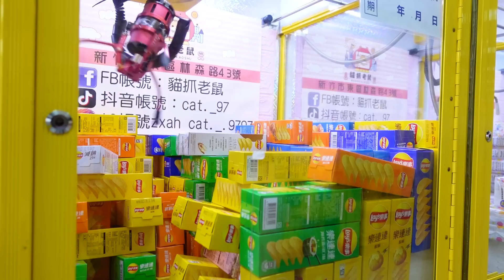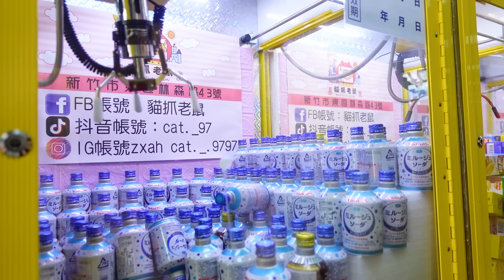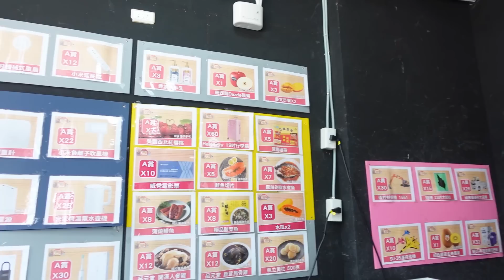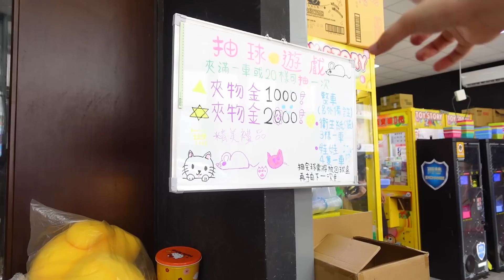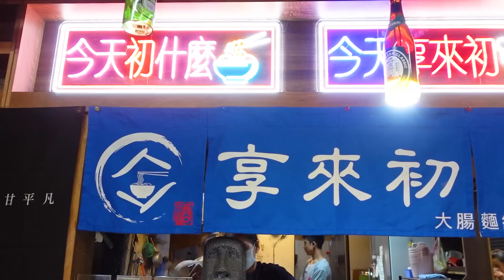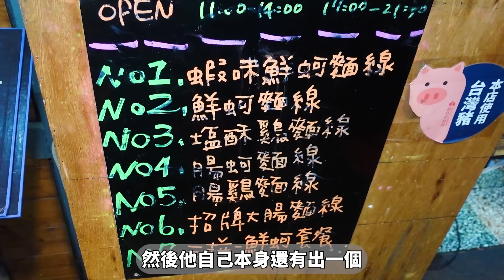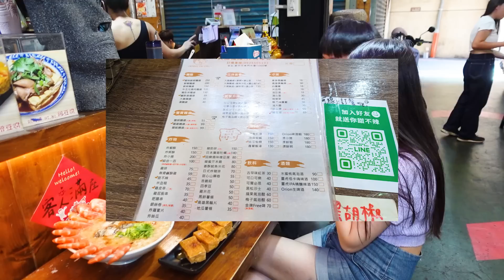【新竹零食場】店裡有隻貓來新竹抓老鼠！無情開洗拼現金！東門市場超浮誇痛風麵線開箱！|店裡有隻貓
店裡有隻貓會員開通囉！

貓抓老鼠新竹旗艦店
地址：新竹市東區林森路43號
營業時間：10:30–02:00

享來初
地址：新竹市北區東門市場1060號攤位
營業時間：11:00–14:00, 17:00–21:30 星期一公休

00:00 貓抓老鼠
13:02 享來初

🔸其他影片🔸

【貓狗大戰】教科書般的夾零食教學與史詩級競賽！跟卡司狗老闆賭上整間店的對決！|店裡有隻貓

【1000元挑戰】傳說中最硬最內丟的草莓樂園！是時候讓大家看看老闆真正的實力了！這集看完從此不怕內丟的機台！|店裡有隻貓

【決戰ㄅㄆㄇ】終於來熊嗨星樂園大林店啦！用注音符號來一決勝負！與卡司狗老闆的二度夾零食對決！|店裡有隻貓

【1500元清台計畫】零食台教科書再現！各種華麗十元出貨！貪吃兔正式版！安尼亞的企鵝抽起來！|店裡有隻貓

【觀眾特輯】十元出兩盒洗衣球！貪吃兔混亂版！欸等等是不是有個高手亂入啊？|店裡有隻貓

【台中零食場】台中新開幕夾力士！超夢幻寶可夢天堂！竟然還有忠孝夜市美食能夾換！|店裡有隻貓